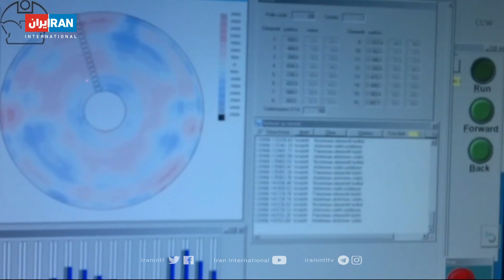رصدخانه ملی؛ ۱۳ سال پس از شروع ساخت